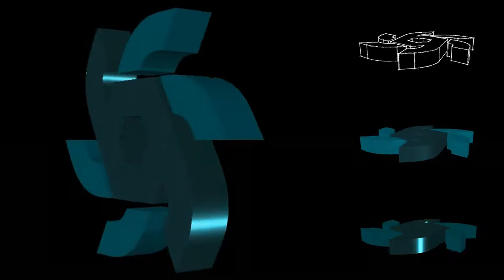Logo Animado BG INGENIERIA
Utilizando un poco de Autocad, Wondershare Filmora y algo de tiempo hicimos un video con nuestro logo.

Agradecimientos: - Nahuel Valentini: Creardor del logo de BG Ingeniería - Michiaki Watanabe: Tema Músical - Go Nagai: Creador de Mazinger Z.

BG INGENIERIA: - Proyectos Eléctricos.
- Control de Ruido.
- Aislamiento Acústico.
- Barreras Acusticas.
- Silenciadores.
- Cabinas para Grupos Electrogenos.
- Materiales Aislantes y Absorbentes.

Comprometemos nuestra experiencia en la solución de sus problemas.

Contactos:
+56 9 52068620 / + 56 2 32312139